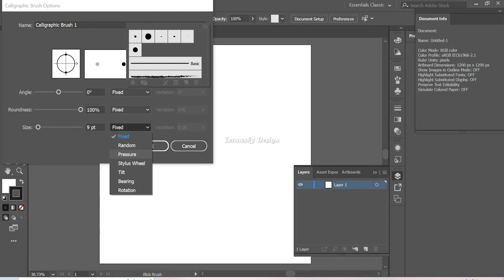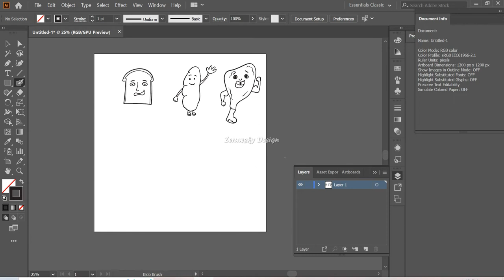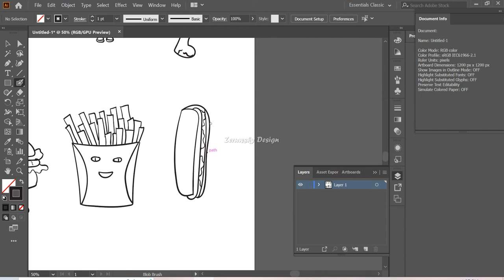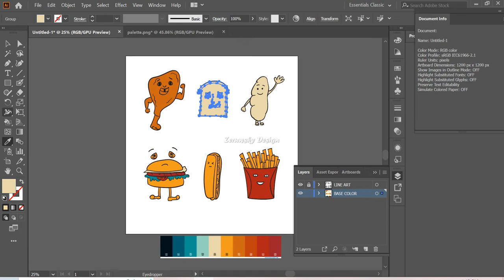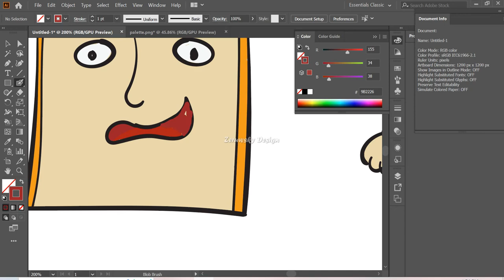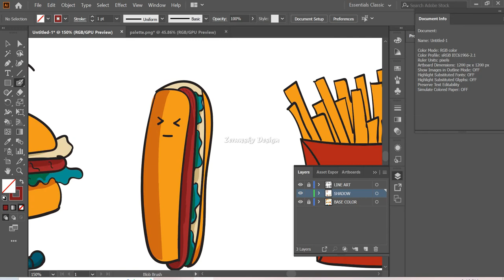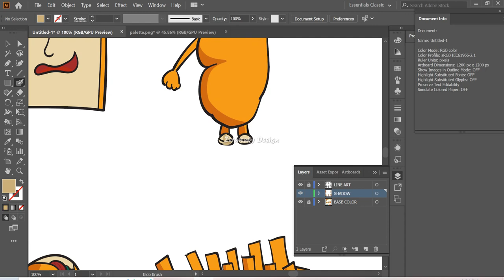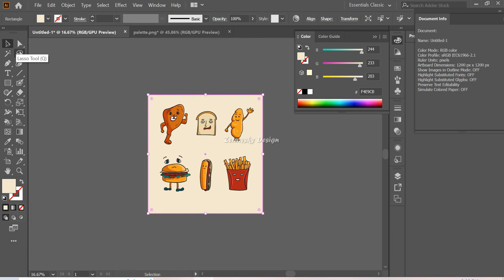FAST FOOD CARTOON ILLUSTRATION FROM START TO FINISH USE ONLY BLOB BRUSH|MICROSTOCK|ADOBE ILLUSTRATOR